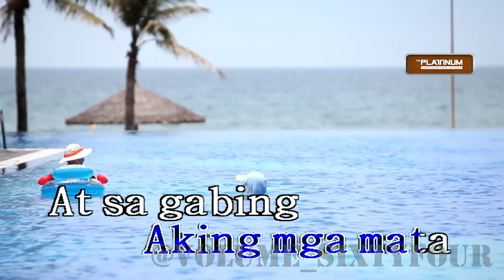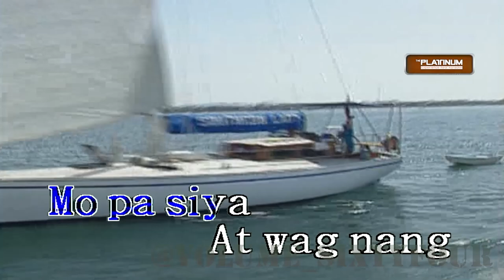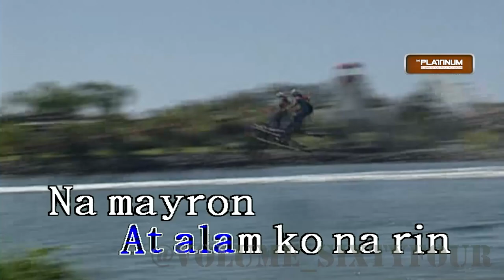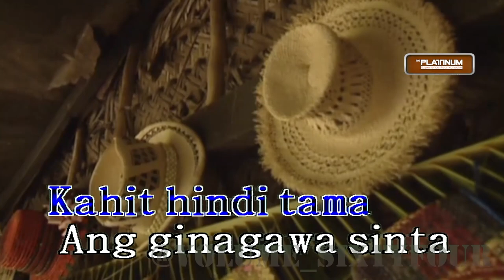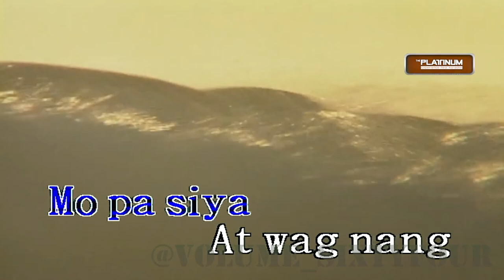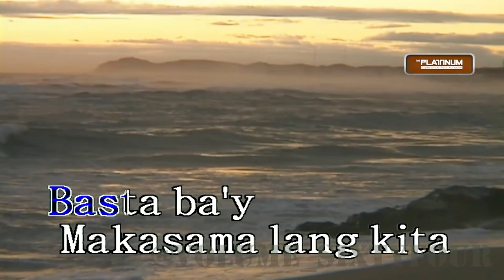Gagong Rapper Ft. Kyla - Kabet [Karaoke/Lyrics/Instrumental]